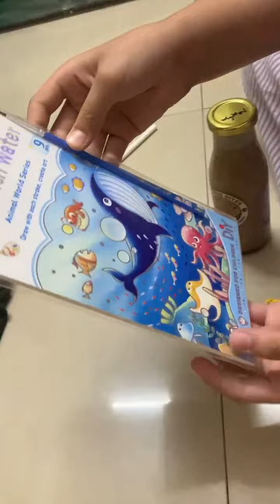Women day special